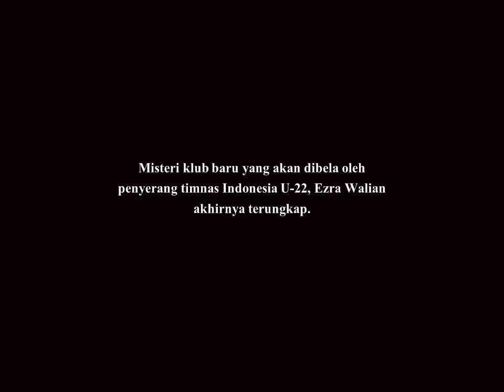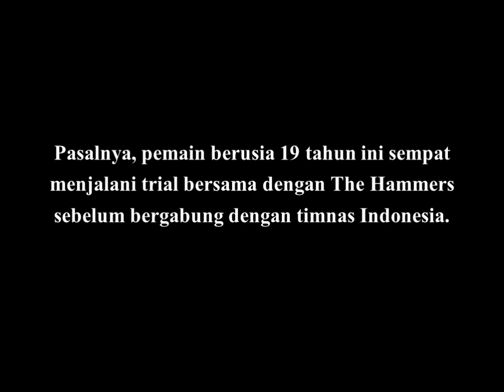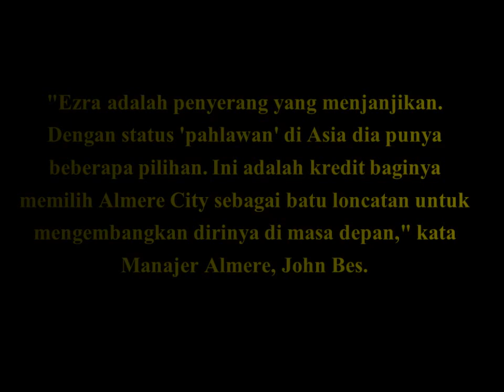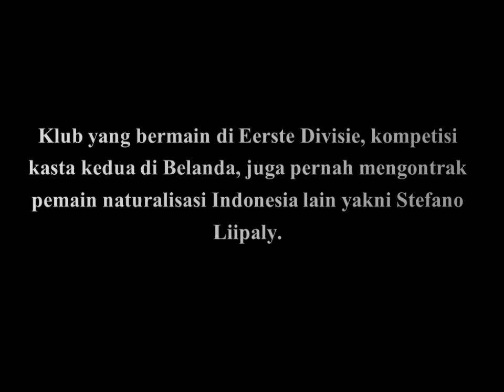SUNGGUH MENGEJUTKAN! STRIKER TIMNAS INDONESIA, EZRA WALIAN RESMI GABUNG KLUB INI!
Kabar Bursa Transfer Striker Timnas Indonesia Ezra Walian Resmi Gabung Klub Almere City FC.
Sumber : Bola.net
Sumber : Almere City FC